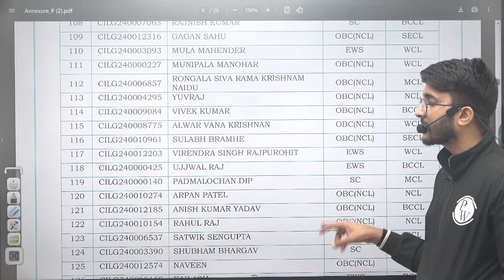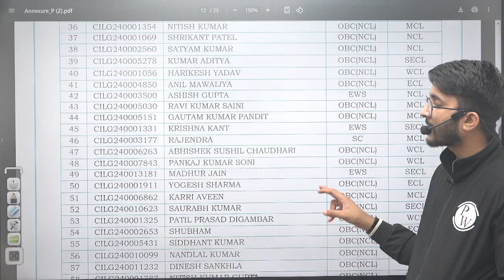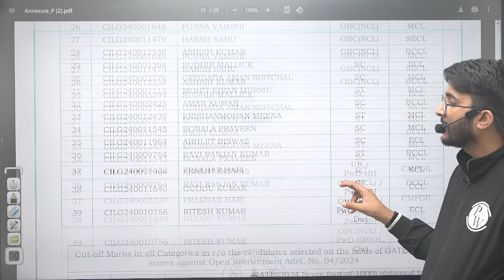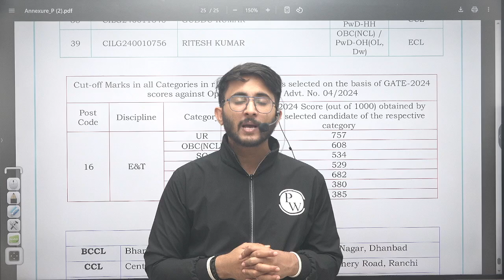COAL INDIA Through GATE | Official Update | Surprising Cutoff